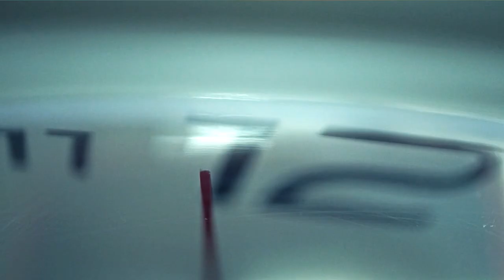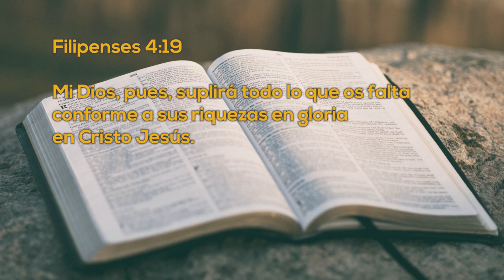Un Momento de PAZ 24 Mayo 2023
Hoy tenemos a Sara Solis, estudiante de preparatoria, ella nos comenta como ella a través de la oración pudo lograr su sueño de estudiar en una institución cristiana, veamos su testimonio.